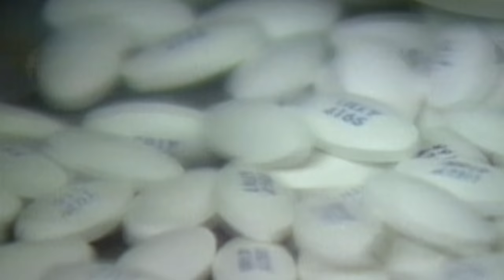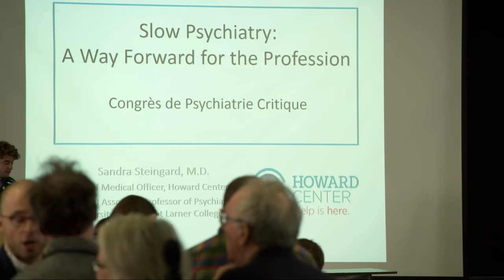Soigner l'esprit / Saving Minds – Bande-annonce officielle / Official Trailer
Myriam Anouk et Alo ont passé des années à chercher un traitement efficace au cœur d’un système de santé mentale qui leur prescrit des médicaments, mais qui a échoué à aborder la source de leurs souffrances. Soigner l’esprit suit les récits intimes d’Alo et de Myriam Anouk durant leur processus de guérison. Le film met également de l’avant le point de vue d’experts dans le domaine ainsi que le témoignage de Joanne Greenberg, l’autrice de Jamais je ne t’ai promis un jardin de roses, plaçant les spectateurs aux premières loges de l’émergence d’une nouvelle approche des soins de santé mentale, laquelle va au-delà du modèle biologique et médical au profit d’une démarche plus thérapeutique et empathique priorisant le patient et faisant preuve de prudence dans le recours à la médication.

SOIGNER L’ESPRIT
Un film de Catherine Mullins
Produit par Catherine Mullins

Myriam Anouk and Alo have spent years seeking effective treatment within a mental health system that has medicated them but failed to address the roots of their suffering. Saving Minds captures their intimate stories as they navigate their way to recovery. With added insights from experts in the field, and the candid testimony of author Joanne Greenberg (I Never Promised You a Rose Garden), the film gives viewers a ringside seat as a new approach to mental health care begins to take shape; one that moves beyond the biological-medical model towards a more therapeutic and empathetic approach that puts the patient first and uses medication cautiously.

SAVING MINDS
A film by Catherine Mullins
Produced by Catherine Mullins